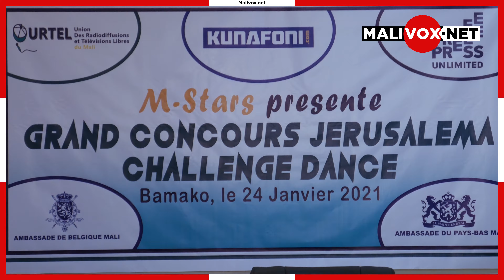Projet Système DM : Cérémonie de remise des prix aux lauréats du concours Jerusalema Challenge